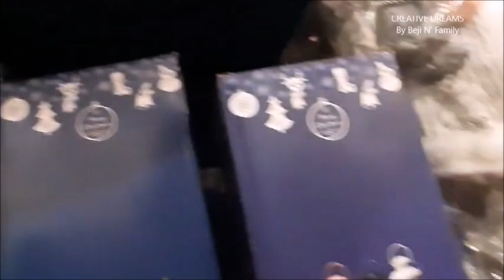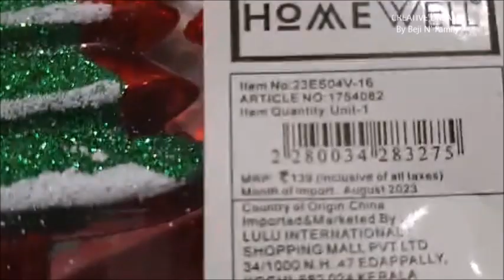CHRISTMAS SEASON COMING SOON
The Christmas season[2] or the festive season[3] (also known in some countries as the holiday season or the holidays) is an annual period recognized in many Western and other countries that is generally considered to run from late November to early January. It is defined as incorporating at least Christmas Day, New Year's Day, and sometimes various other holidays and festivals. It also is associated with a period of shopping which comprises a peak season for the retail sector (the "Christmas (or holiday) shopping season") and a period of sales at the end of the season (the "January sales"). Christmas window displays and Christmas tree lighting ceremonies when trees decorated with ornaments and light bulbs are illuminated are traditions in many areas.AWSQ